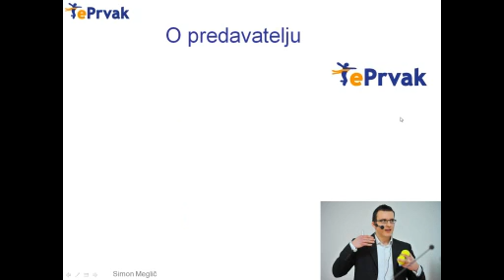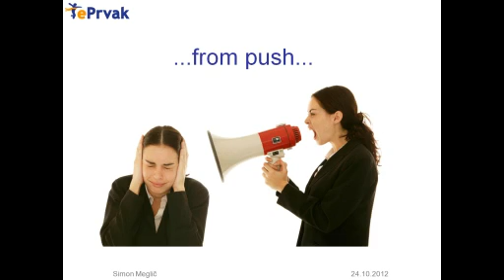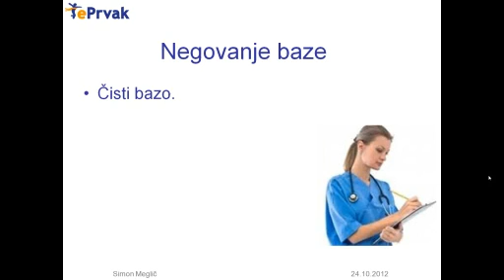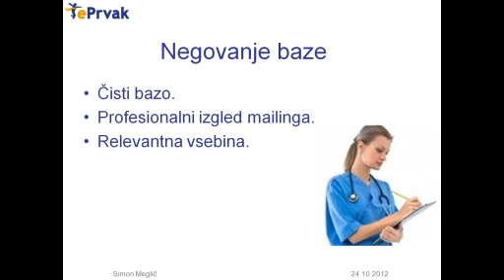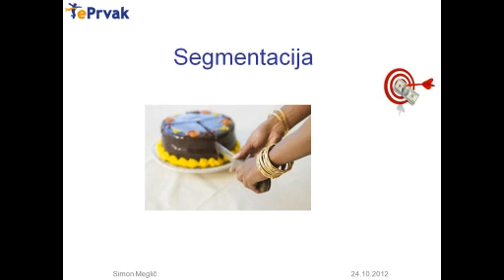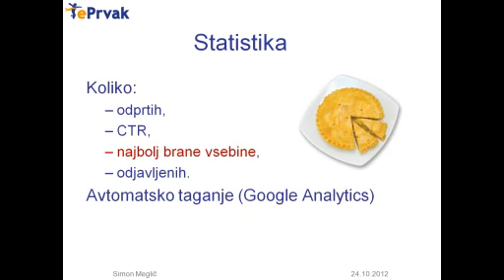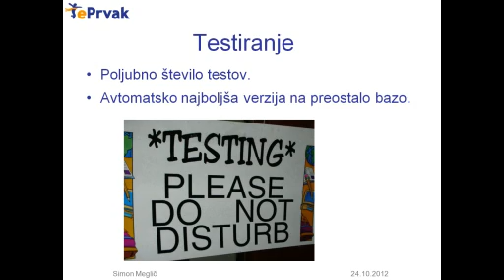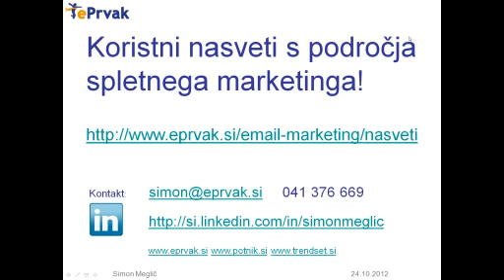Z elektronsko pošto do strank, prodaje!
Kako z email marketingom do več strank.